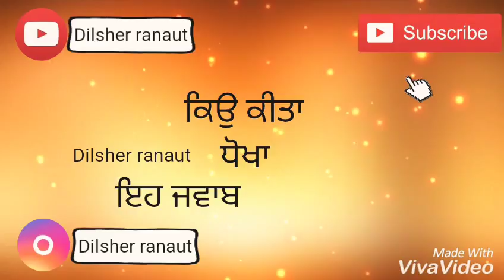Best sad romantic Wtsapp status kyu kita dhokha a jwab sanu cahida